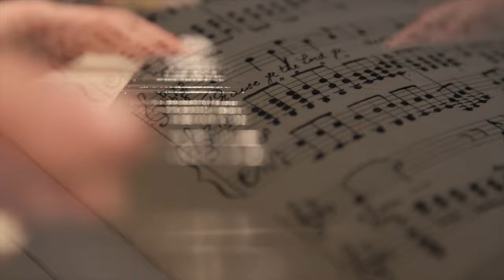Добрий вечір тобі [Dobry Vechir Tobi]